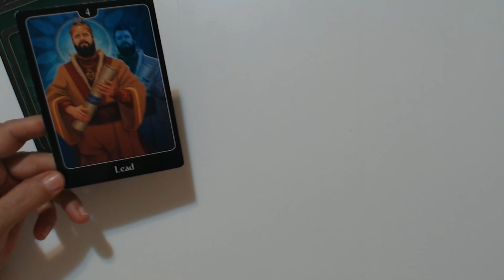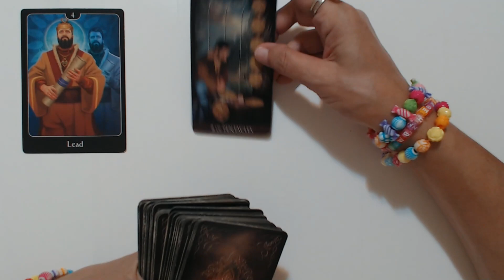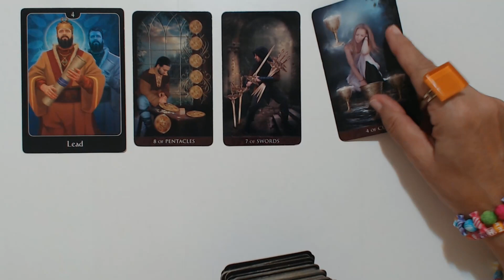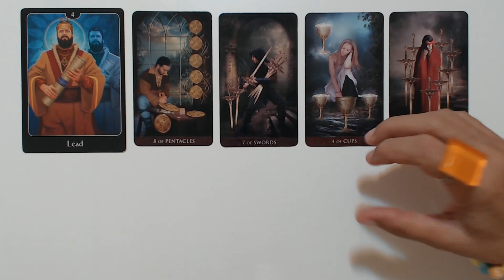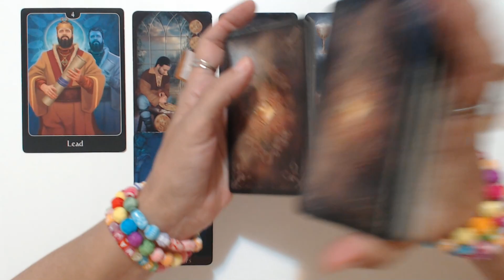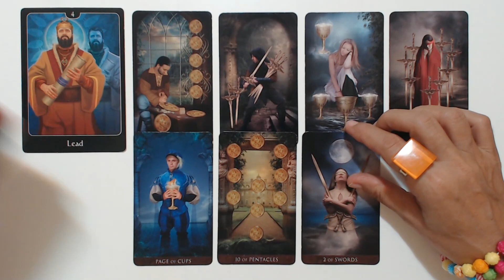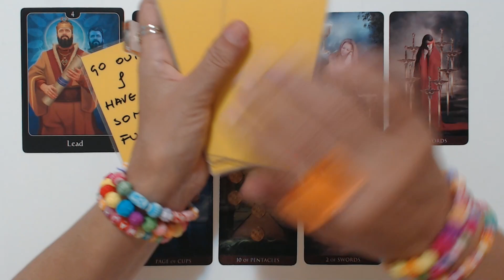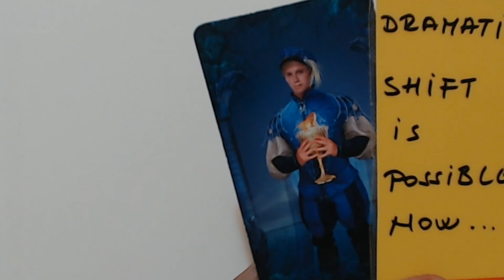❤️Cancer "Are You Really Ready For This?" 9-15 August, 2021 Cancer Weekly Tarot